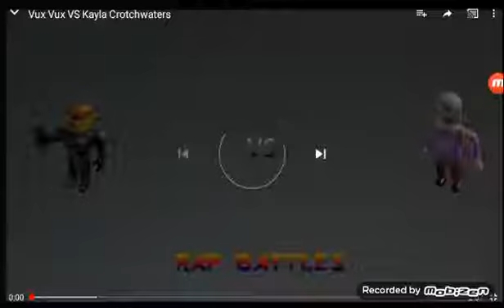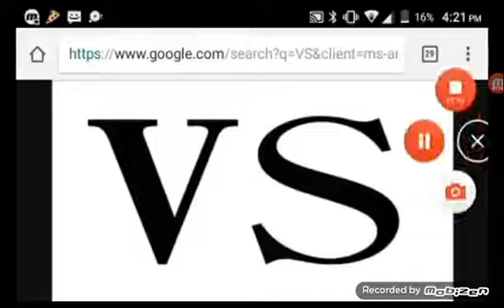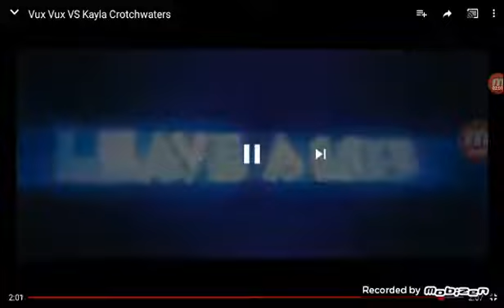who won vux or kayla